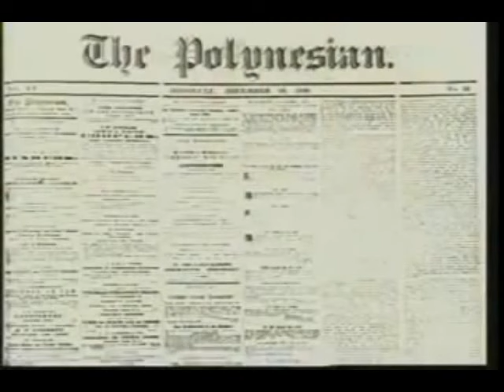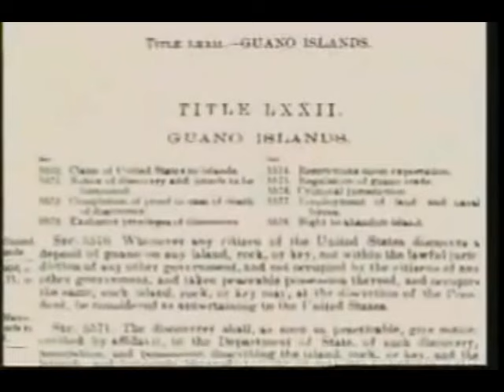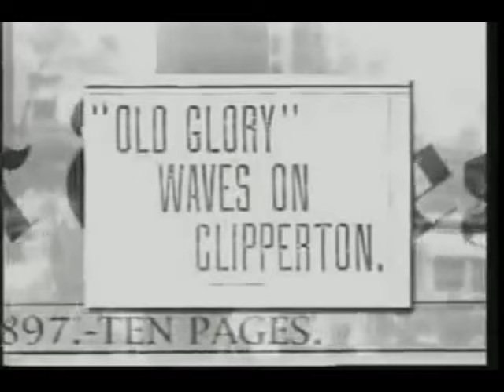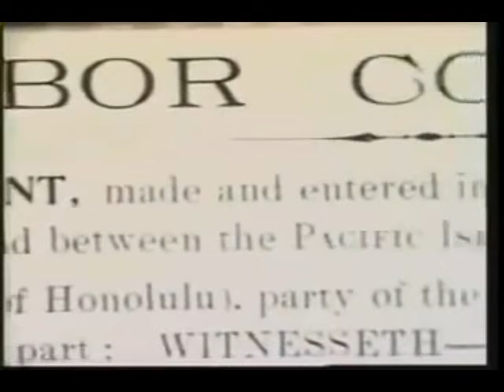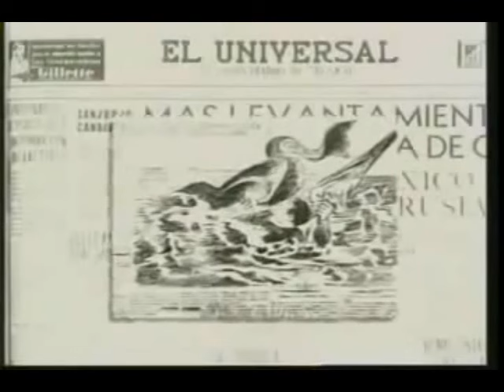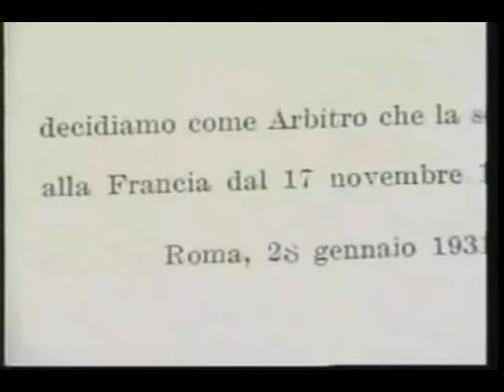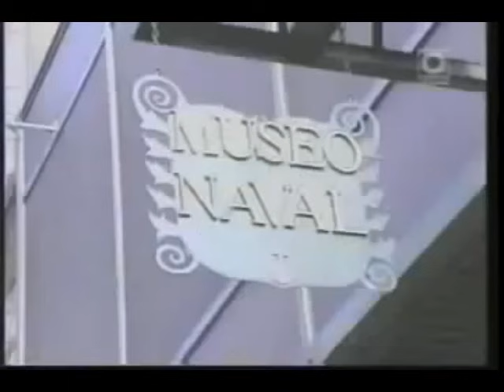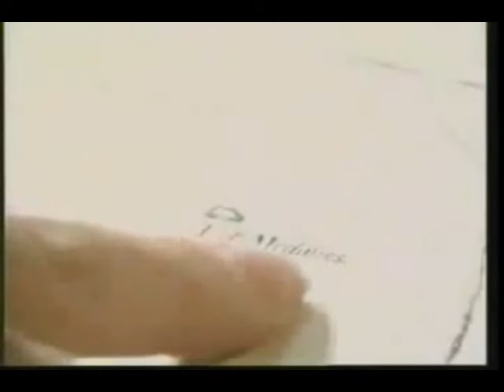Clipperton - Isla de la Pasiòn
La Isla Clipperton o Isla de la Pasión (en francés: Île de Clipperton o bien Île de la Passion) es un atolón coralino deshabitado de 6 km² y 8 km de circunferencia, localizado en el océano Pacífico norte, 1100 km al sudoeste de Punta Tejupan, en Michoacán (México), que es el punto más cercano a tierra firme. Es una posesión francesa administrada desde la Polinesia Francesa por un alto comisionado de Francia.1

Históricamente, México ha reclamado la posesión de la isla, que fue otorgada a Francia por un arbitraje internacional.

A pesar de que se han identificado 115 especies comerciales en las aguas territoriales de la isla, el atún ha sido la única explotada. Fuera de la pesca en la isla no se ha descubierto ningún otro recurso natural explotable.

Debido a la forma anular de la isla, su laguna interior se encuentra cerrada desde hace aproximadamente un siglo. El agua de la laguna es ácida y se encuentra estancada. Un pequeño promontorio de 29 metros en el sudeste se conoce con el nombre Roca Clipperton. El atolón ha sido ocupado varias veces por mineros del guano, aspirantes a colonos o personal militar, generalmente de México, que la reclamaban hasta que el Rey Víctor Manuel III de Italia encomendado por el Vaticano se la otorgó a Francia en 1931. Sin embargo, Clipperton no ha tenido habitantes permanentes desde 1945. En ocasiones recibe la visita de pescadores, patrullas de la marina francesa, investigadores científicos, equipos de filmación y sobrevivientes de naufragios. Es un lugar popular para operadores de radio aficionados.